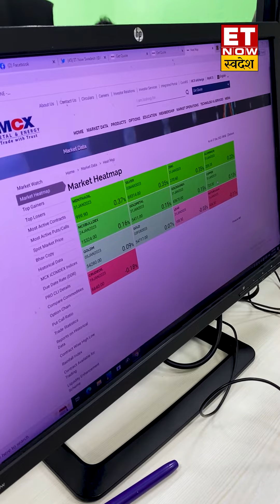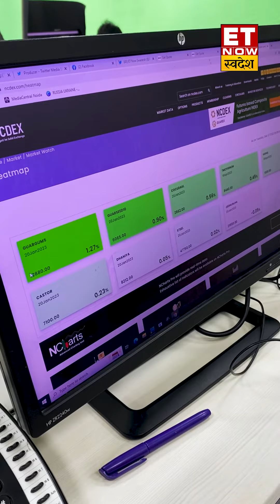Commodity Market मे दायरे मे कारोबार, MCX Gold में 86₹ की बढ़त, जाने Crude, Metals में कैसा है ट्रेड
कमोडिटी मार्केट का शुरुआती एक्शन
सोने-चांदी में हल्की तेजी के साथ कारोबार
क्रूड में सुस्ती
सभी मेटल्स में हल्की तेजी
ग्वार और मसालों में आज खरीदारी